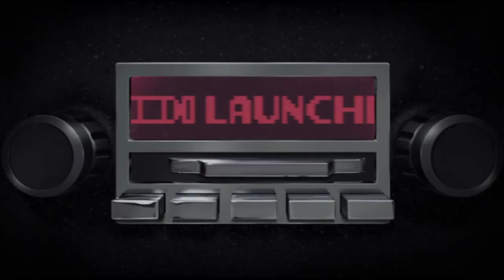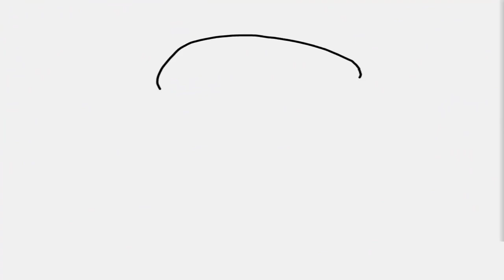Alone VS Mafia - Teenage Mutant Ninja Turtles Legends